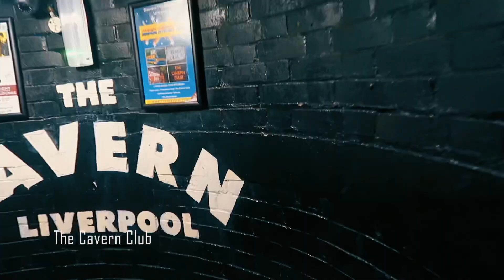A festive trip to Liverpool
Lancaster is right on the main  train line for loads of big cities and a perfect base to explore far and wide. Follow Annabelle as she checks out some art, culture and Christmas magic in Liverpool!